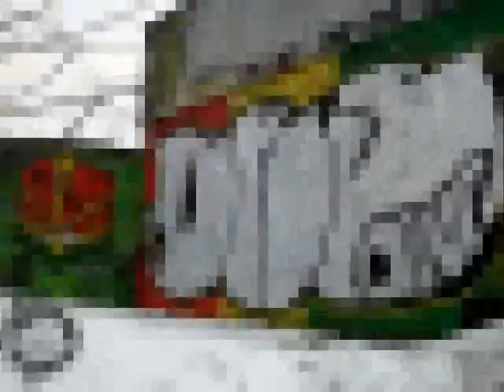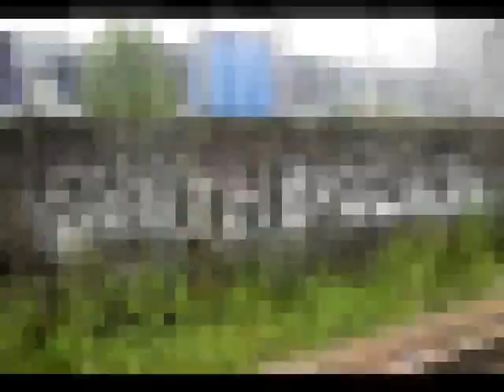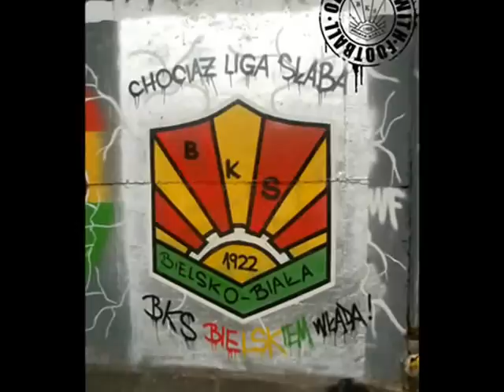BKS STAL BIELSKO-BIAŁA GRAFFITI !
Graffiti do 2012r. Blisko 100 prac.